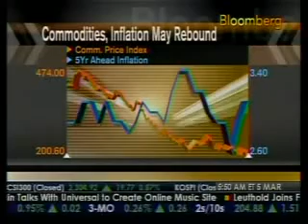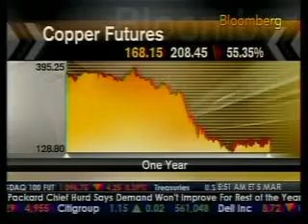Gold To Hit $1,400 By Late 2009?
Thu, 5 Mar 2009

U.S. government plans to spend more than $11.6 trillion to revive the economy are going to accelerate the pace of inflation and send raw-material prices surging, said Michael Pento, the chief economist at Delta Global Advisors who correctly predicted last years commodity collapse.

The government has created a massive increase in the monetary base, and it means we are entering a massive inflation cycle, Pento said in a telephone interview from Holmdel, New Jersey. Inflation will be intractable. All of these commodities will start to act as an alternative to currency and start to pick up. Gold should be the primary investment, and energy and base metals should be secondary.

Gold may jump as much as 54 percent to between $1,250 and $1,400 an ounce by late 2009 or early 2010, Pento said. Copper will surge 77 percent to $3 a pound, he said.